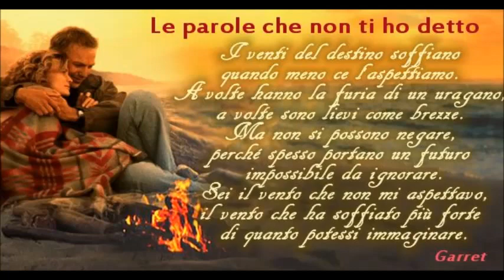LE PAROLE CHE NON TI HO DETTO - di Nicholas Sparks - (voce: Carmelo Fiore)..La Voce Del Cuore!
Bellissimo film drammatico romantico...dove si rimane incollati davanti al teleschermo. Assolutamente da VEDERE!.

Theresa Osborne, ricercatrice al Chicago Tribune, è stata lasciata dal marito, che le ha preferito un'altra donna, ed ora dedica la sua vita al figlio Jason e al proprio lavoro. Durante una vacanza, mentre sta facendo jogging e il figlio è con il padre, trova su una spiaggia una bottiglia con dentro una lettera toccante indirizzata ad una donna di nome Catherine.Theresa viene informata dell'accaduto da Dodge, che le consegna un messaggio dentro una bottiglia, rinvenuto nella barca, scritto la sera prima della morte, in cui Garret chiede scusa a Catherine e le dice di aver trovato in Theresa un vero amore, un amore per cui deve lottare. Quest'ultimo messaggio darà proprio a Theresa la forza per amare di nuovo in futuro.